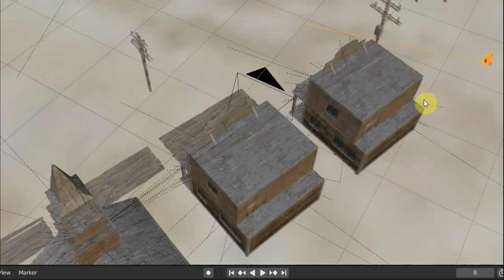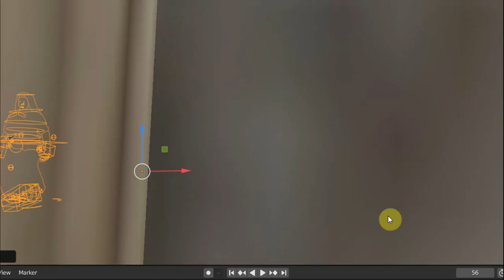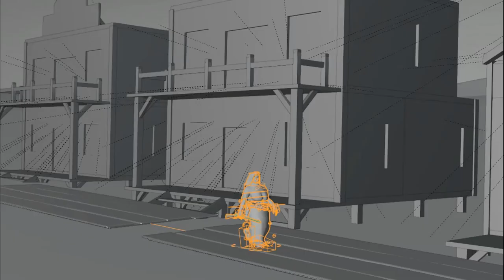BLENDER 3.6 Тест монашки на локации линк с путем